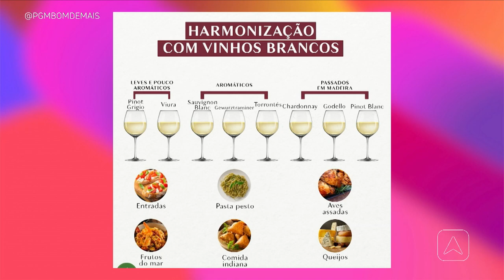Como beber vinho: saiba o que é necessário de verdade